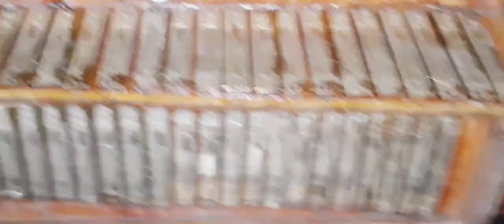70 year old Palitana kesharial reed jivan lal & kanji sons Bas male reed Berman teak woodharmonium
Jiwan lal kanji &sons palitana kesharial Bass male reed Barman teak wood harmonium ।। Two line one horizontal  kangi 70 year old in very good condition if any body want to purchase please contact on wtas up No 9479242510 Mr parkash